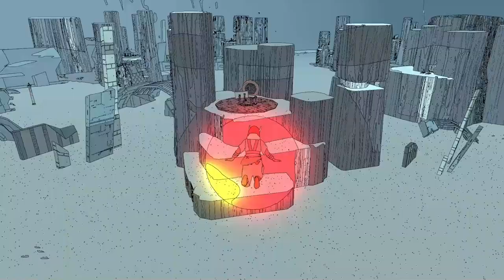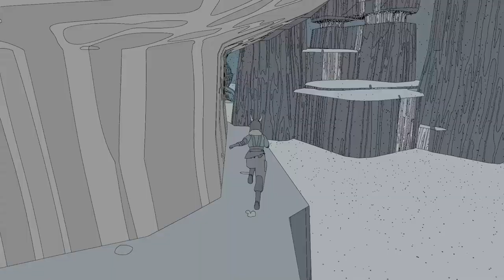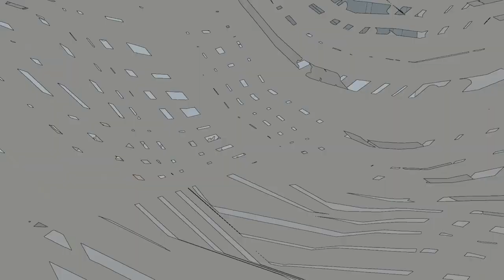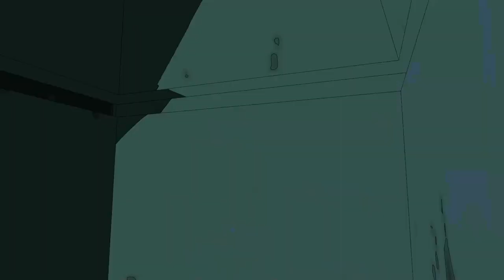Sable Playthrough Episode 22: Geyser Tower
In this episode, we explore more in the Sodic Waste and climb up the Geyser Tower. We also meet new people!
I am sorry that I mispronouced geyser a few times in this episode.